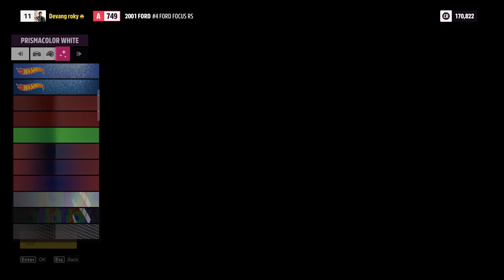finally purchased Nissan gtr